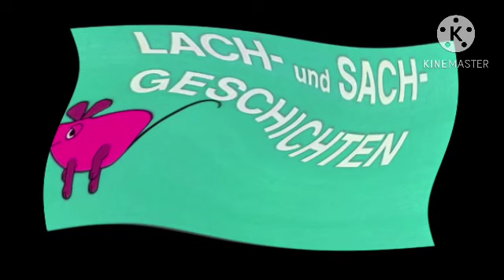Die Maus Intro (1971) In Does Respond